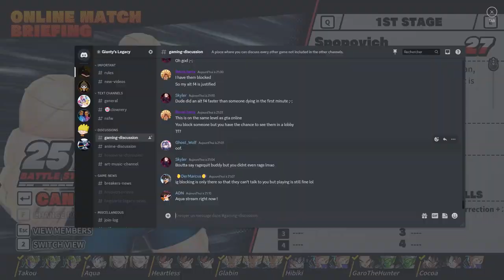A Bitter Taste Of Defeat - Dragon Ball: The Breakers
IT'S ME !
(Also, gonna change the record software to hear the quotes